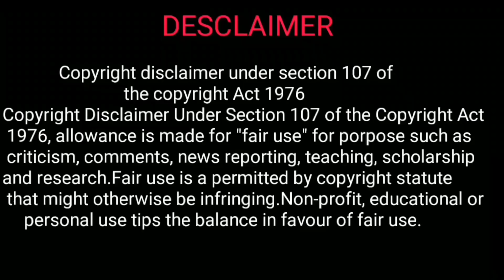coconut oil manufacturing business * అందరు చేయగలిగే బిజినెస్ ఐడియా